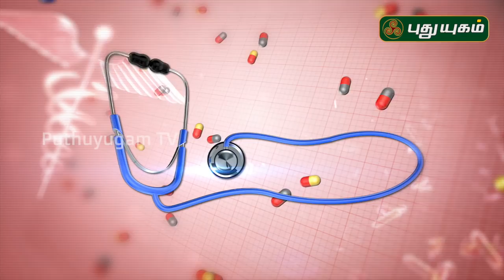வைரஸ் தொற்று குறித்த கேள்விகளும், SRM மருத்துவமனை மருத்துவர்களின் பதில்களும் | 23-06-2020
வைரஸ் தொற்று குறித்த நேயர்களின் கேள்விகளுக்கு  SRM மருத்துவமனை மருத்துவர்கள் Dr. Murhukumar Balaji (Assistant Professor of Artho), Dr. Preethi.S (Assistant Professor of Community Medicine) விளகங்கள்...

rmmedicalcollege | srmmedicalcollegehospital | SRMDoctor | srmuniversityhospital | srmuniversity | srm hospital kattankulathur